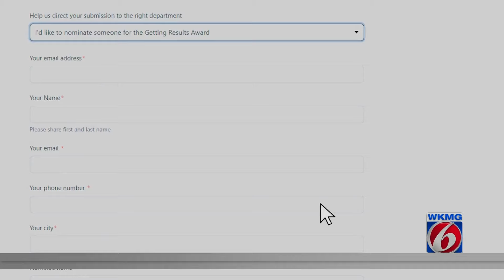Running club helps kids with autism, learning disabilities blossom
When Karina Rodriguez was looking for an activity she could share with her daughter, Samantha, who has autism, she turned to something she knew well - running.